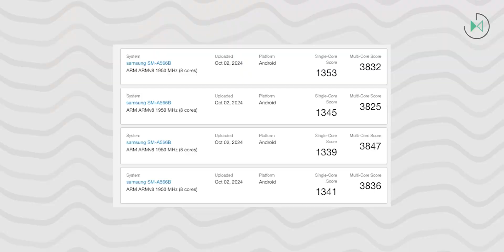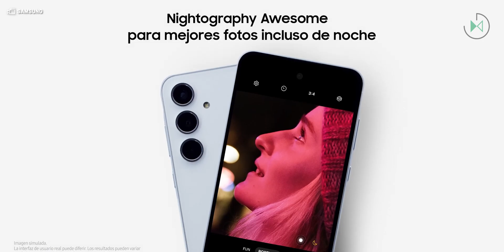Galaxy A56 5G: New leaked benchmark CONFIRMS the new processor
Samsung will raise the level of the Galaxy A55 by integrating a new, more powerful processor